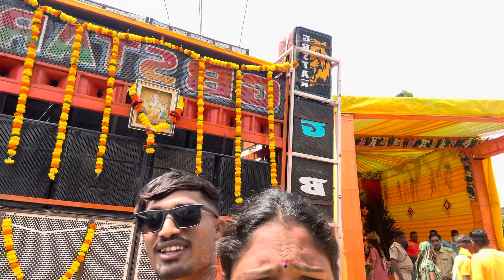सैफाली सिंगर की ख़तरनाख एंट्री होने वाली है 🤭l new vlog gb star band at.dediyapada 17/09/2024